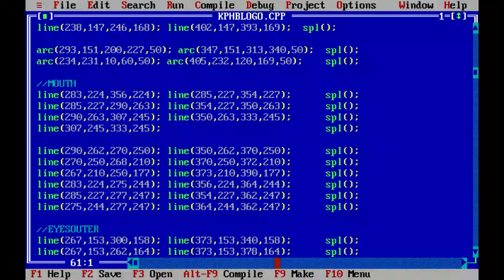Heartbreaker(Mark XVII)|16-Bit Logo|C++ Graphics!|Not For Sale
The Mark 17 (Mark XVII), famously known by its name as the "Heartbreaker", is an Artillery Level RT Suit, and was one of several new Iron Man Armors created by Tony Stark as part of the Iron Legion. The armor was created sometime after the Battle of New York.

It was featured in Iron Man 3, and made its debut when Tony ordered J.A.R.V.I.S. to initiate the "House Party Protocol", in which it was activated along with all the other suits to aid Tony in his battle against Aldrich Killian.

The suit earned its name the "Heartbreaker", because it has an oversized chest RT, which can fire powerful blasts. The Mark 17 can fire narrow or wide beams and can also generate a Repulsor Shield for protection.

And to be specific, this suit of armor made by Tony Stark, is one of the most favorites! And this made me to choose it as a brand for my channel.

The Animated Logo Formation of this armor's helm is here designed with simple C++ graphics and related functions.

Don’t hesitate to press the thumbs up button, if you like this video!